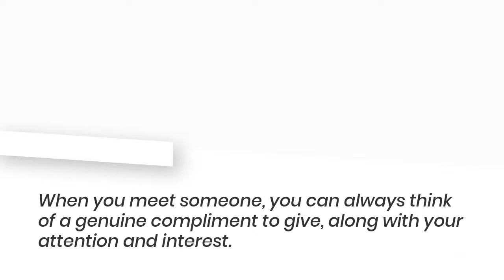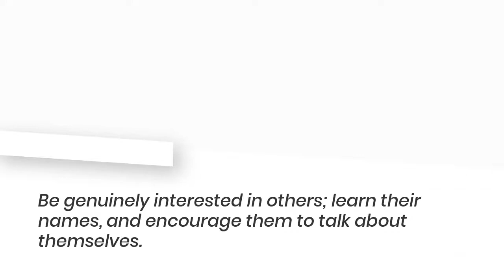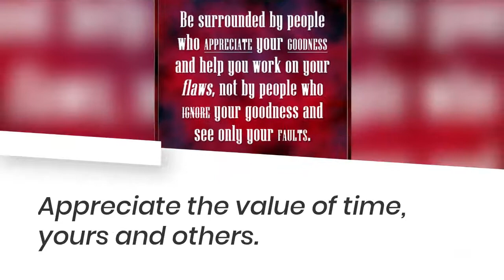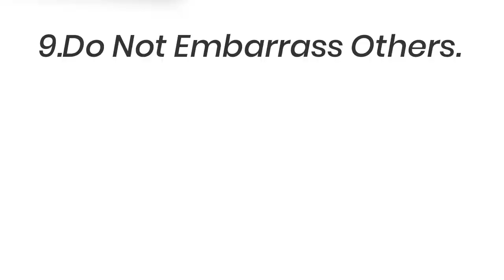Basic Rules Of Etiquette | 10 Rules Of Etiquette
Etiquette, system of rules and conventions that regulate social and professional behaviour. In any social unit there are accepted rules of behaviour upheld ..